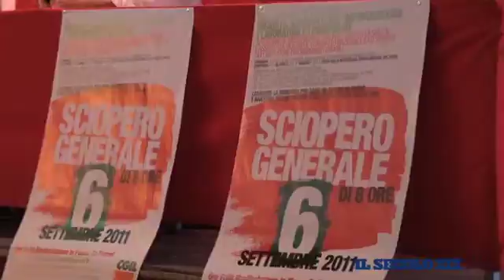La risposta della Cgil alla Pinotti